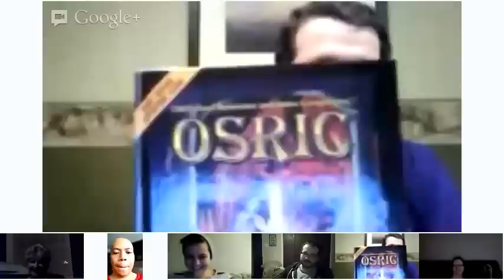Nick talks about anthropology, culture, folklore, myth, and such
At some point in the conversation I mention that some of my papers on D&D are available online (at least in early draft form).  Here's that address